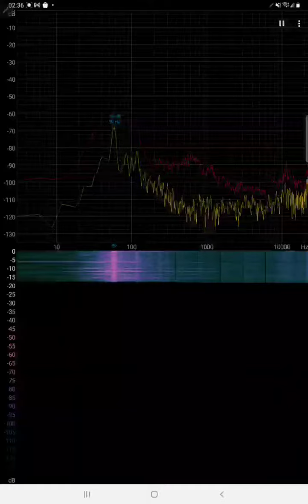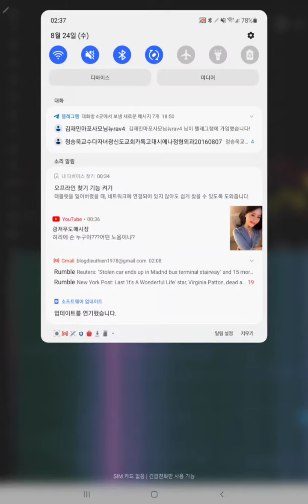In Aug 24 2:35am midnight 2022,Who did terror high frequency over 10,000Hz at home ALWAYS?